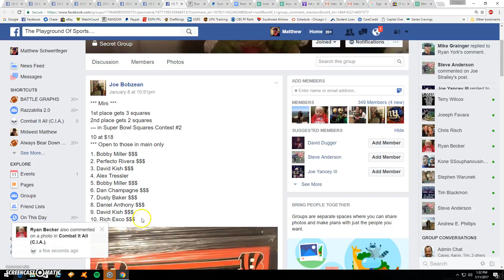joe bob square mini